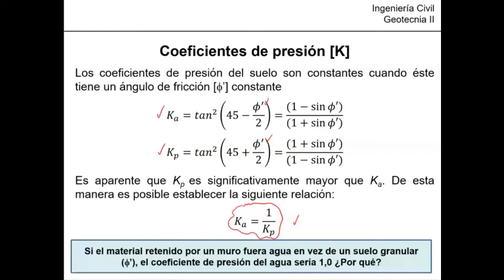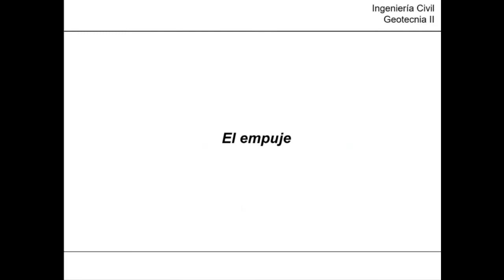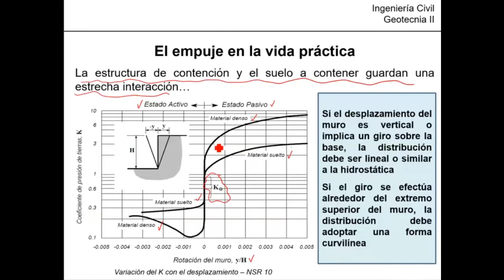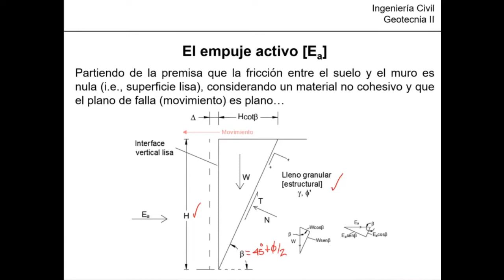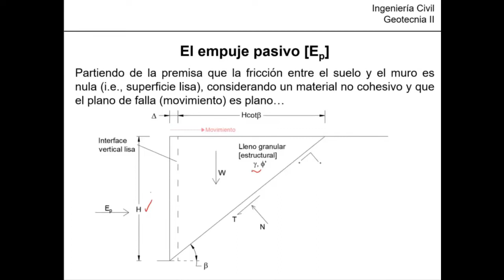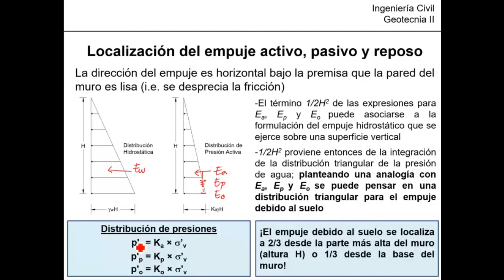El empuje lateral de tierras - Curso Virtual Geotecnia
El empuje lateral de tierras: En este video explico que el empuje se define como una fuerza, la cual se obtiene de la integración de la distribución de presión lateral de tierras para el caso activo, pasivo y reposo.

¡Importante!

Genre : Hip Hop & Rap
Mood : Funky

Genre: Reggae
Mood: Calm